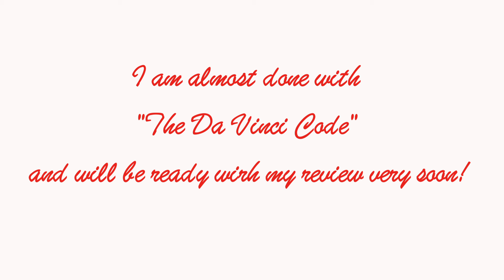Bridget Jones' Diary - Destiny's Book Club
Hello everyone, here is my long awaited review of Bridget Jones!